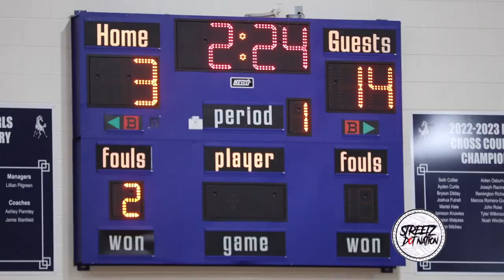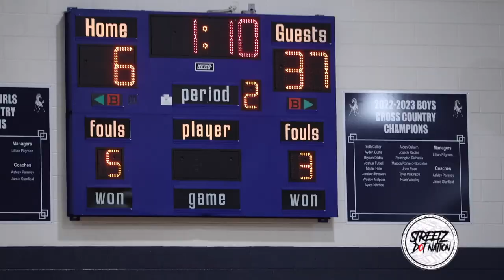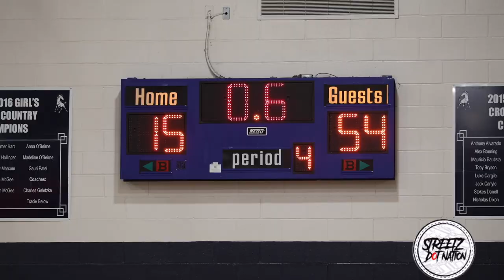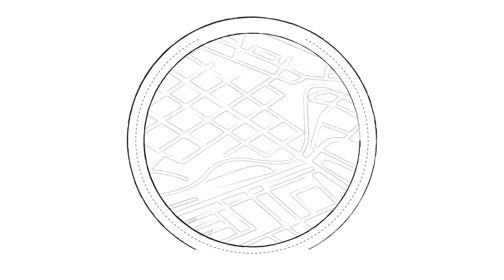Jordan Speller & C.M. Eppes Bulldogs Putting on a show in Greenville, NC! Top 8th Grader in the US?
C.M. Eppes Undefeated 4-0!!!